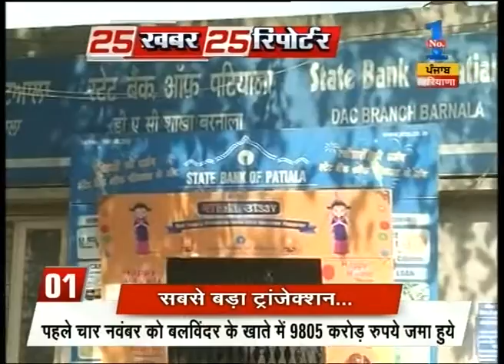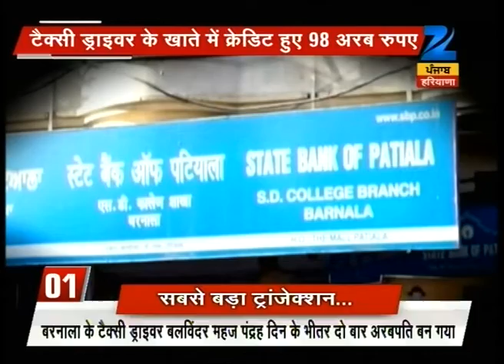Reports on the huge flaws done by bank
Reports on the huge flaws done by bank. Watch this special segment and get to know more here.